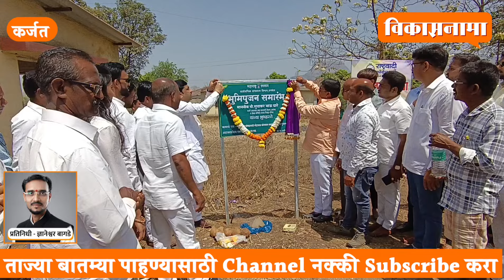खांडस मधील विविध भागातील भुमिपुजन व लोकार्पण सोहळा सुधाकर घारे यांच्या शुभ हस्ते संपन्न झाला.